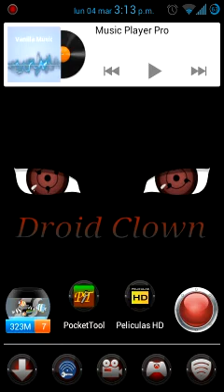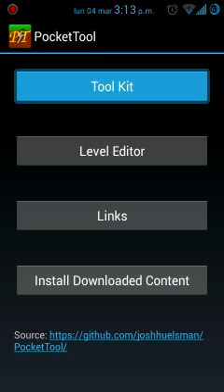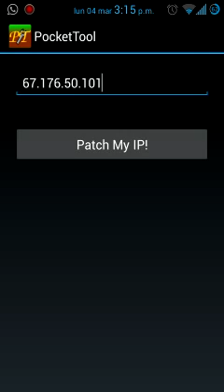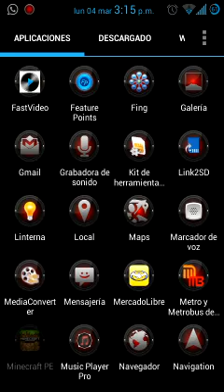Como entrar a un server minecraft Pocket edition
Como Entrar A los Juegos Del Hambre